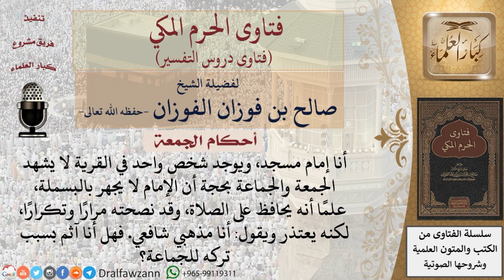ما حكم من يتخلف عن صلاة الجمعة والجماعة بحجة أن الإمام لا يجهر بالبسملة؟ وهذا يخالف مذهبه الفقهي...